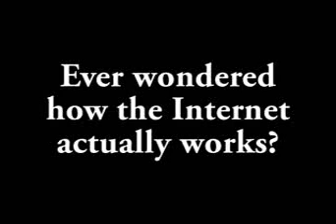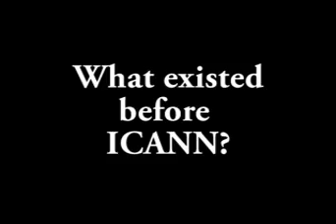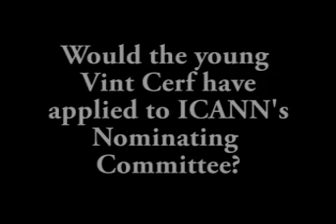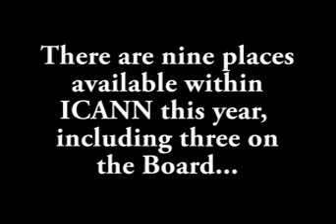Vint Cerf discusses ICANN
Vint Cert outlines his part in the history of ICANN and who he hopes will take over when he steps down as chairman in October 2007